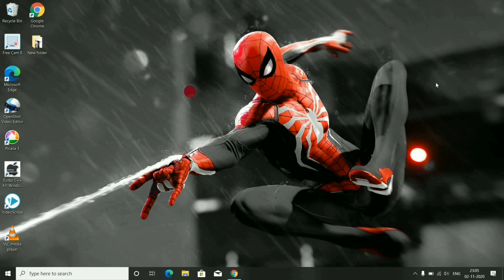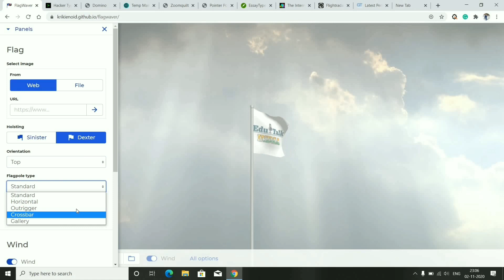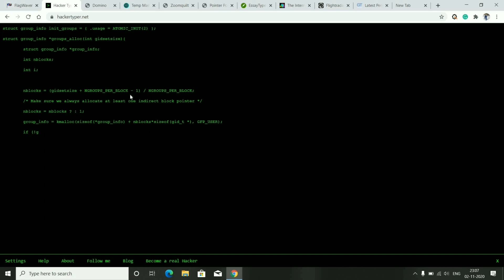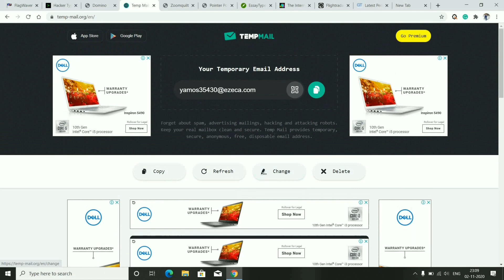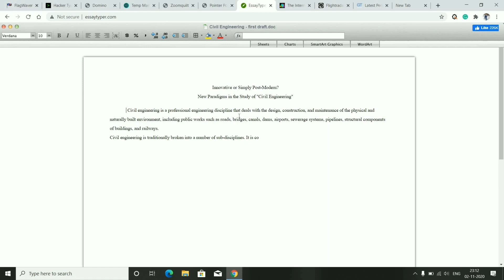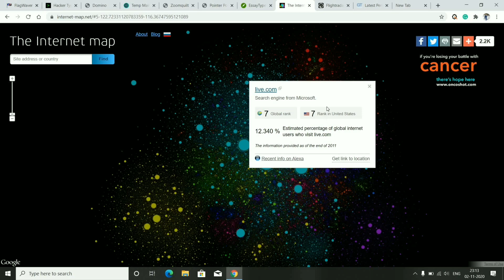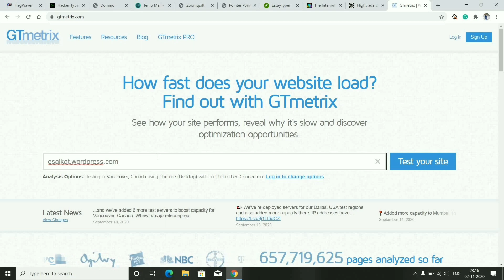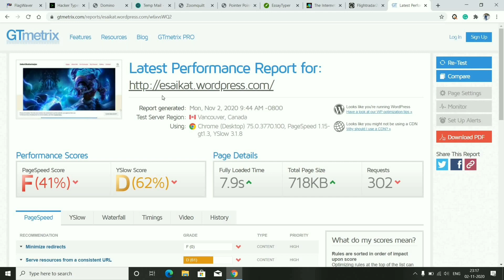Top 10 Websites you wouldn't believe existed 2020 By : Saikat - Edu Talk India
Hello Everyone Welcome to Edu Talk India. In this Video You Get To Know About "SOME USEFUL WEBSITE" By: Saikat